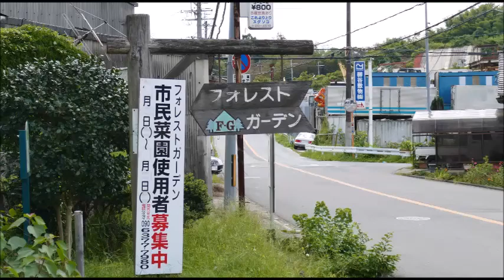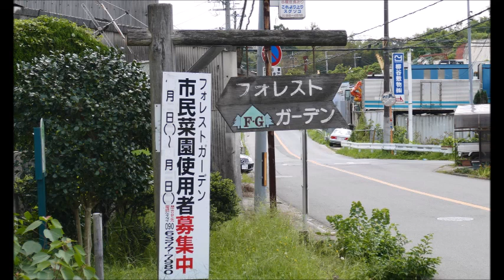堺市立フォレストガーデンの彼岸花（２０２０年９月２８日）